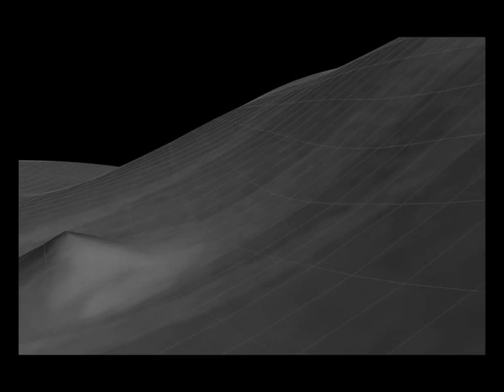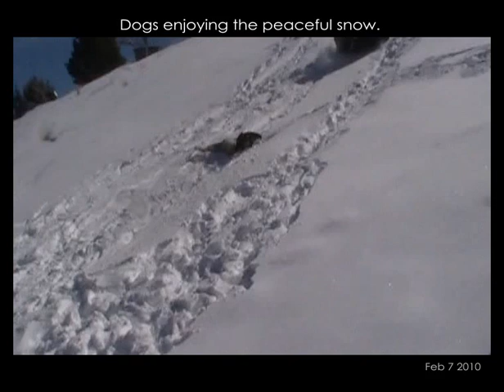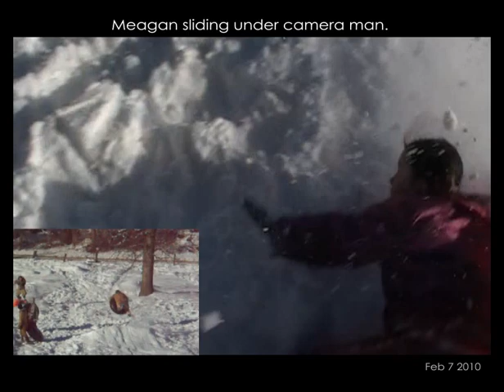480HD Feb 7 2010 2